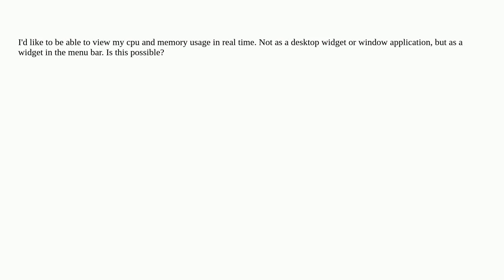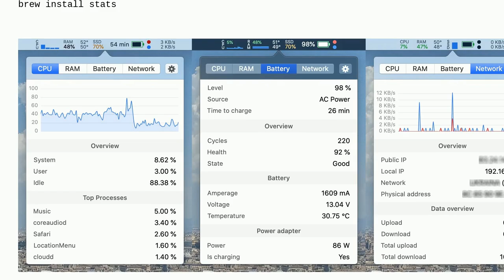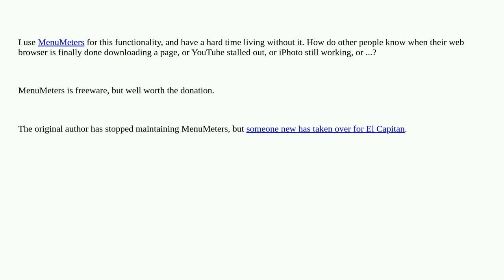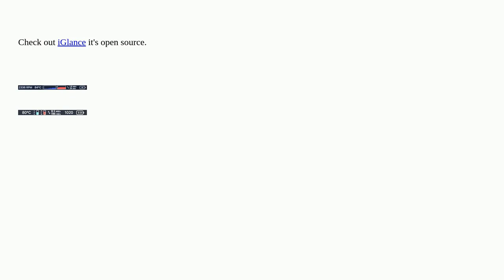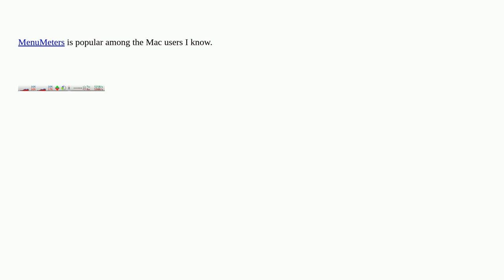Apple: Can I see my CPU and memory usage meters in the menu bar?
Can I see my CPU and memory usage meters in the menu bar?

A special thanks goes out to the awesome community

  menu-bar activity-monitor macos